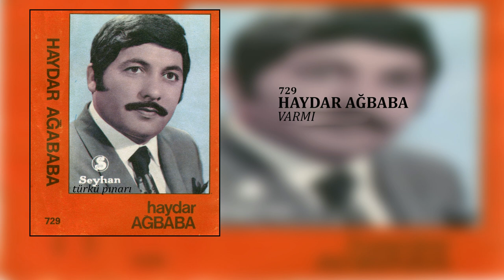Haydar Ağbaba / Var Mı